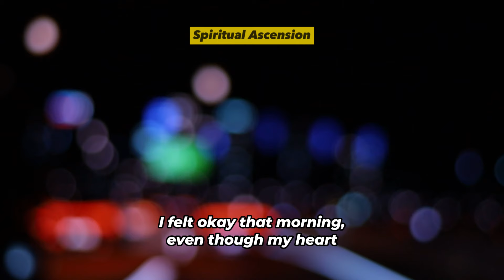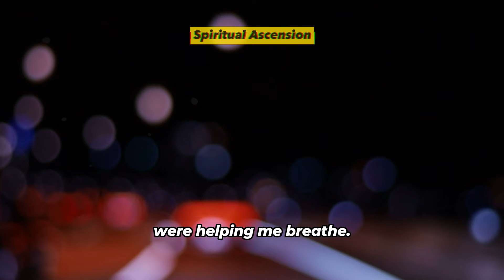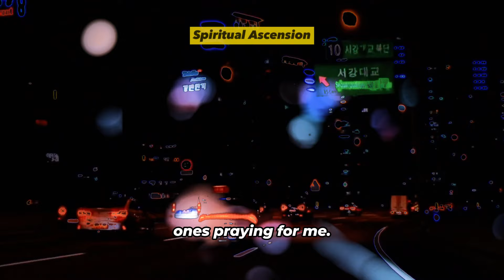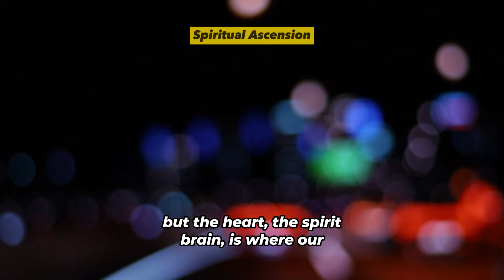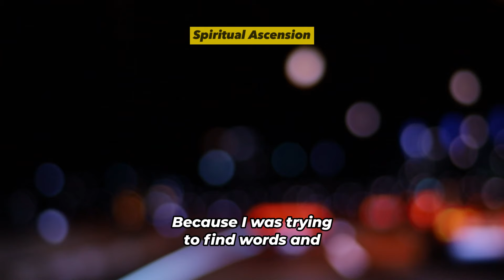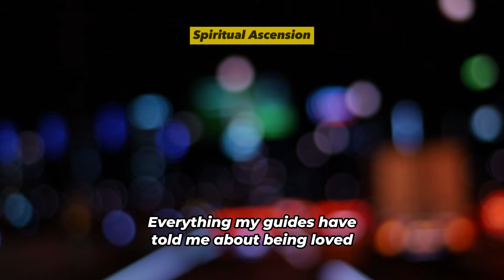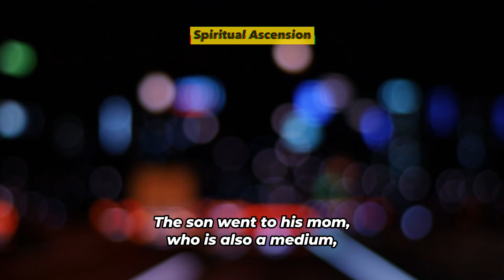NDE. Woman's Fascinating Odyssey Beyond Pain & Guilt, A New Realm Unveiled | Near Death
I've been dealing with heart problems for about 20 years. In 2016, I had a spiritual awakening. I started talking to spirits of people who had passed away.